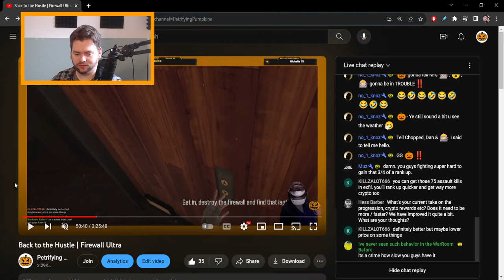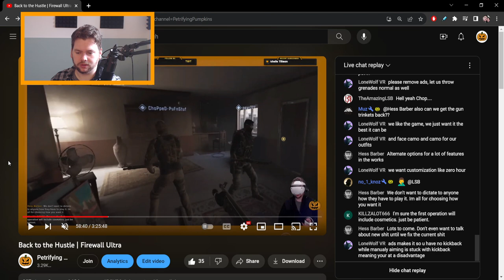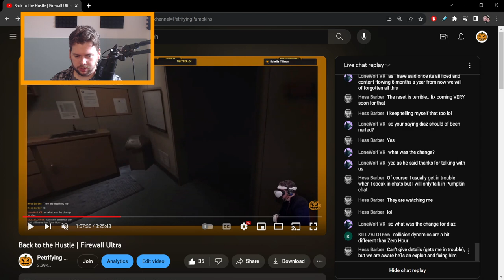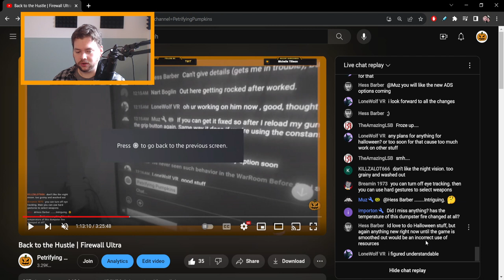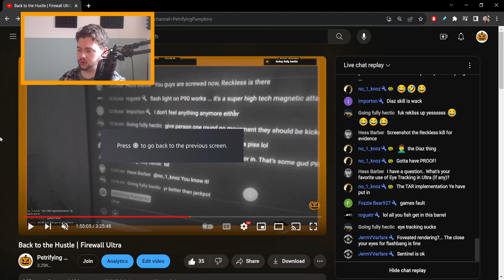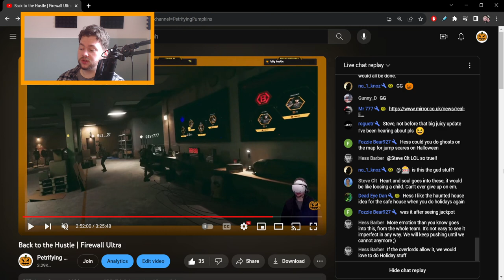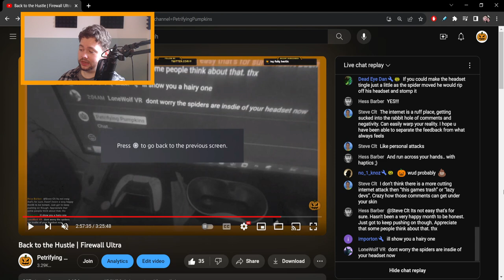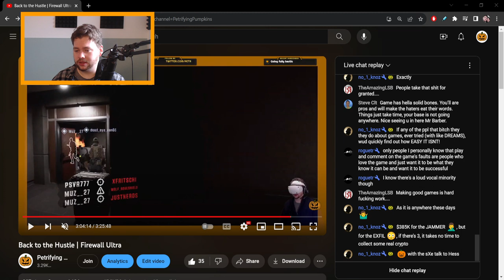Firewall Ultra CEO Speaks | Big Changes in the Works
During a recent live stream, First Contact Entertainment CEO, Hess Barber; joined the chat and had an open discussion with us players. Here's what he had to say on ADS, bugs, options and more.